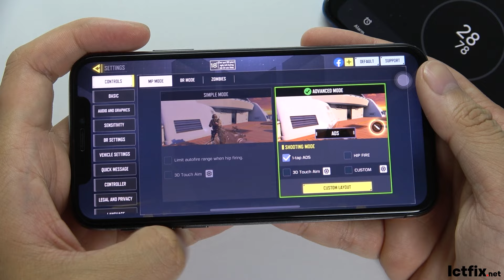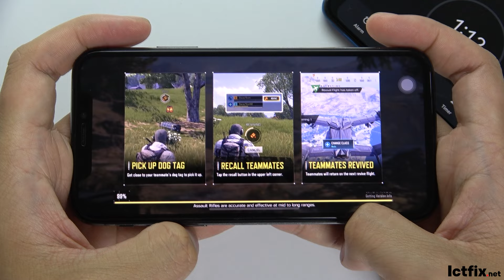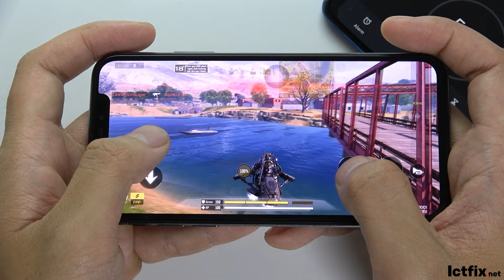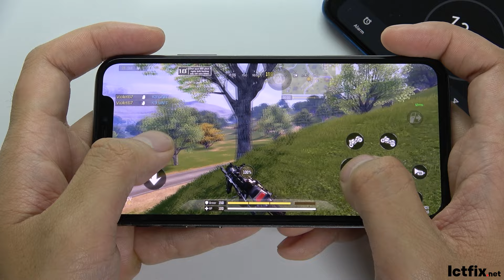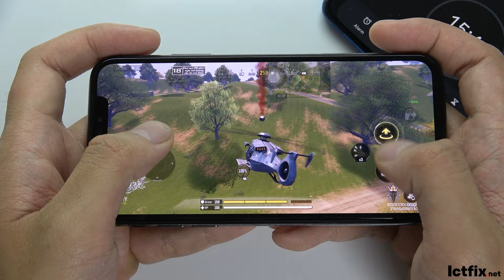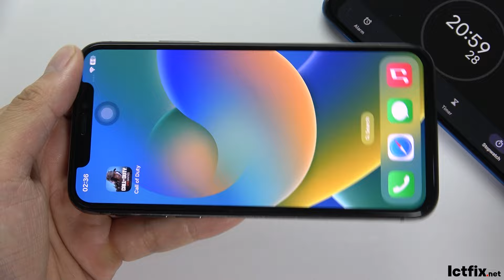iPhone X Call of Duty Mobile Gaming test CODM | Apple A11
iPhone X Spec
Display: OLED 5.8" Super Retina
OS: iOS 12
CPU: Apple A11 Bionic
RAM: 3 GB
Storage: 64 GB
Battery: 2716 mAh 15 W